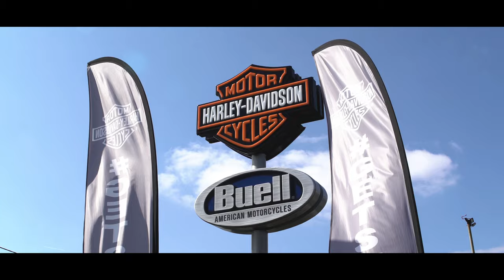Sykes Harley Davidson // Image Design Custom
Located in the heart of the Sussex countryside, Sykes H-D isn’t your average motorcycle dealer. They've won the Bar and Shield award (Harley Davidson® customer service equivalent of an Oscar) no fewer than 6 times.

They have a stunning collection of new and used bikes in stock, and there are always some insane custom bikes from their Speed & Custom division.

We took a walk around their showroom to see some beautiful bikes and a few customs that have had the Image Design Custom treatment!